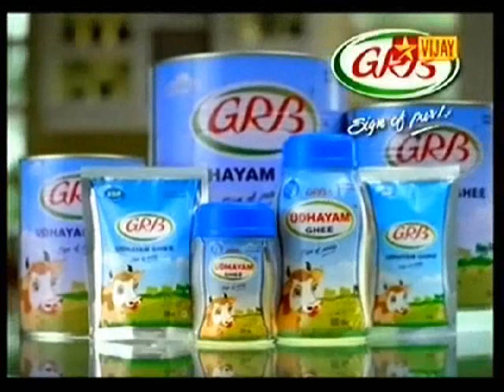Tamannah GRB Ghee -Tamil TVC ADVT Vilambaram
Tamannah in GRB Ghee Tamil TVC Advt